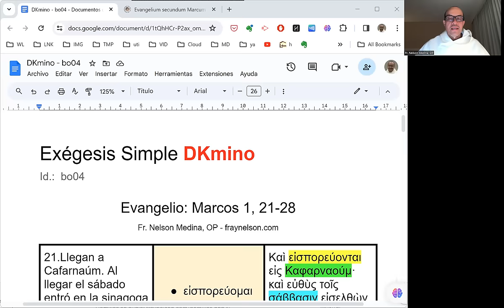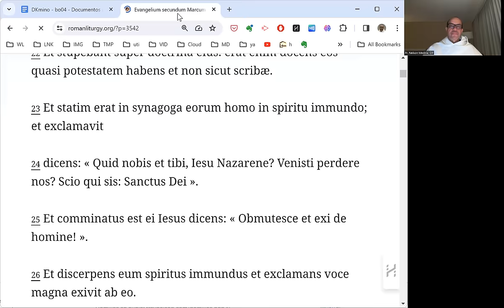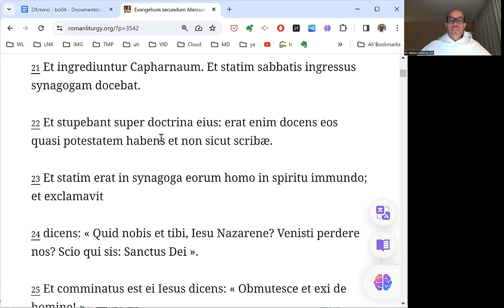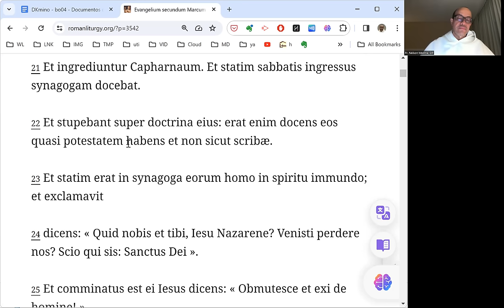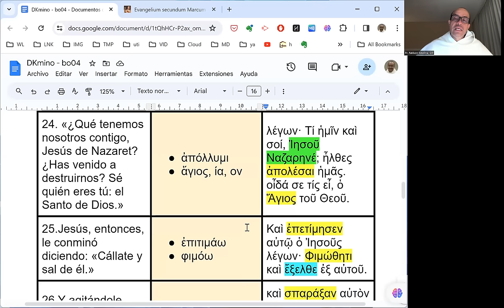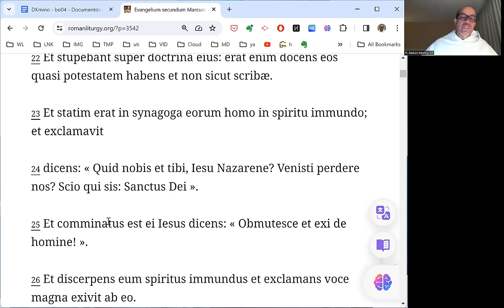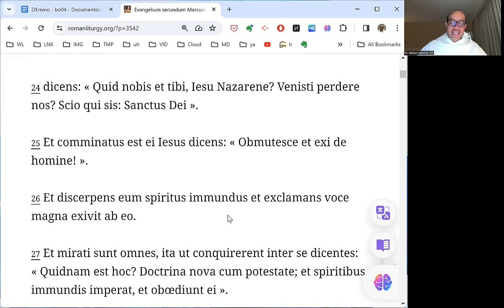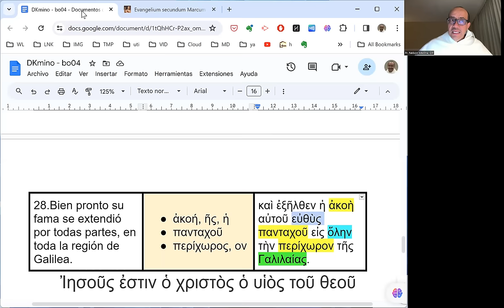[140] Exégesis Simple para el Domingo IV del Tiempo Ordinario, ciclo B (DKmino 140)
[El poder del Profeta de Nazareth.]

* Un estudio del vocabulario, las características principales y el mensaje del Evangelio para el Domingo IV del Tiempo Ordinario, ciclo B: Marcos 1, 21-28.